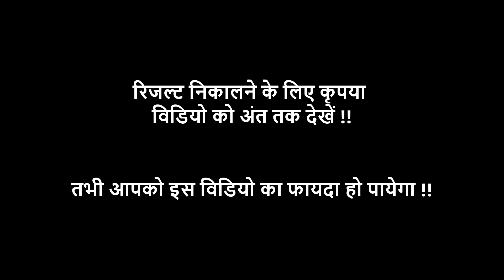Heat important video || Bihar polytechnic physics question || Bihar polytechnic vvi question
Dear students, yah Bihar polytechnic ke lie most important video hai. Isme Bihar polytechnic ka most important question ko bataya gaya hai. Yah Bihar polytechnic ke lie vvi question hai aur isme Bihar polytechnic ka Heat chapter ka study karaya gaya hai. Isme Bihar polytechnic ka previous year ka question bhi bataya gaya hai.

How to use Aiming High App